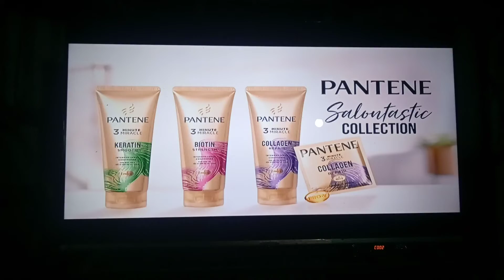Realme C2 Video : Philippine Commercial Advertising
Video: Commercial Advertising